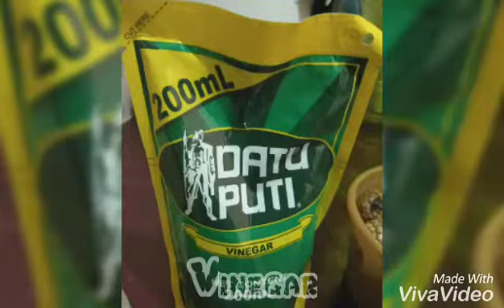Wine making Ratan fruit (Chemistry Experiment)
Hello guys! We are asking for a favor for our grade in chemistry. Kindly watch our video, and share. Thankyou in advance😘